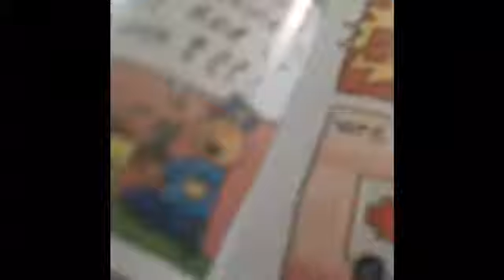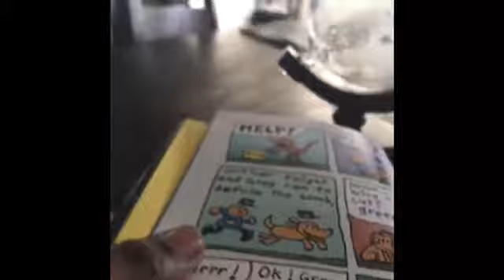At the end is just says go 😜